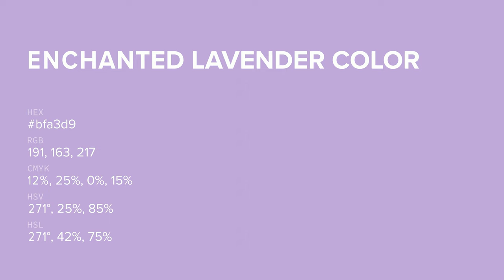Enchanted Lavender color bfa3d9 hex color - Violet color - Cool color bfa3d9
What color is Enchanted Lavender ? bfa3d9 hex color - Violet color - Cool color bfa3d9

Hex bfa3d9 Color Code is also known as Enchanted Lavender color.

Hex bfa3d9 Color code in RGB color code model is created after adding 74.90% red color, 63.92% green color and 85.10% blue color.
Hex bfa3d9 Color code in CMYK color (process color) code model is generated after subtraction of 11% cyan, 24% magenta, 0% yellow and 14% black.